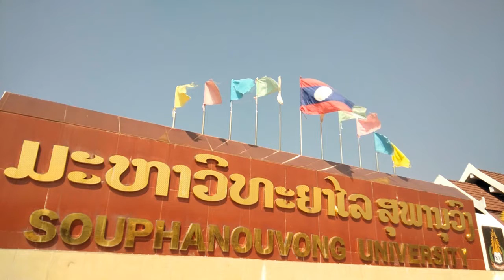Souphanouvong University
Tour guide training  and Story teller